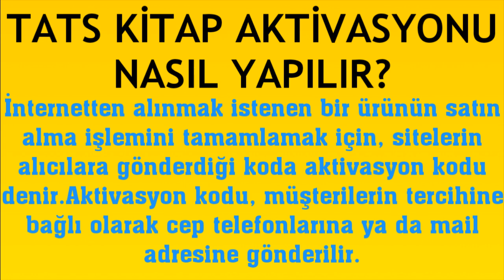Tats Kitap Aktivasyonu Nasıl Yapılır?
Merhabalar bu videomuzda sizlerle birlikte tats kitap aktivasyonu nasıl yapılır sorusuna yanıt vermeye çalışıyoruz.İyi Seyirler Dilerim.

tats kitap ekleme
tats kitap aktivasyonu hatası çözümü
tats kitap nasıl eklenir